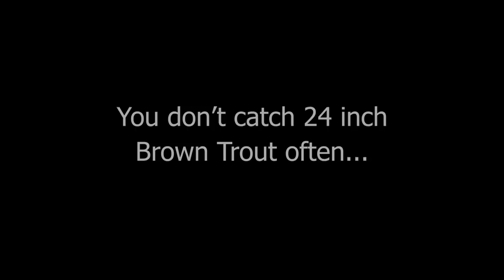BIG 24 INCH WILD BROWN TROUT OUT OF A DITCH??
Southern West Virginia has some amazing trout waters. They aren't always clean, easy to access, or predictable, but if you put in the time they will produce! Sometimes they even surprise me.
Let me know if you enjoy the content! More West Virginia Trout fishing videos are coming.

Gopro Used
Gopro Chest Mount
Spinner Reel
Fly Reel
Rod (5 wt)
Rod (8 wt)
Spinner Rod
Fly Line
Editing Software
Fly Box (Streamers)